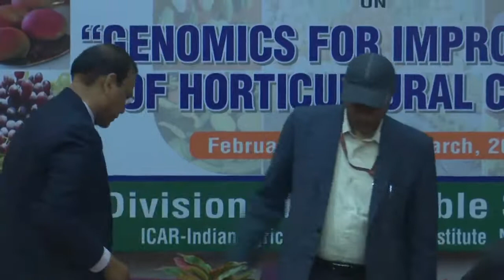Inauguration of Genomics For Improvement Of horticultural Crops_FEB24,20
World Bank – ICAR Funded
National Agricultural Higher Education Project (NAHEP) Centre for Advanced Agricultural Science and Technology (CAAST)
Training on “Genomics for Improvement of Horticultural Crops” (24th February – 5th March 2020)